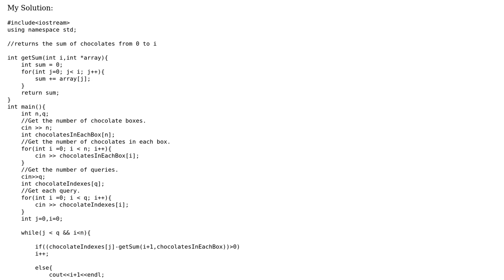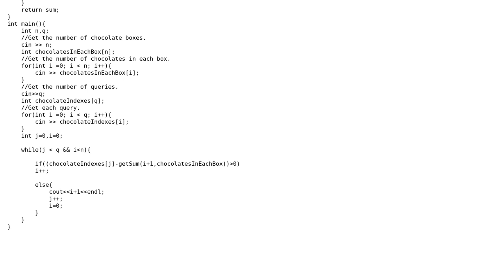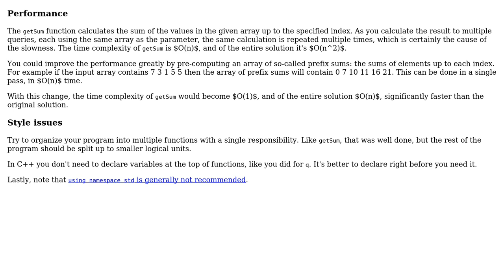Guess the chocolate box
With thanks & praise to God, and with thanks to the many people who have made this project possible! | Content (except music & images) licensed under CC BY-SA | Music | Images & others | With thanks to user Raghav Raghavendra user janos user forsvarir and the Stack Exchange Network Trademarks are property of their respective owners. You are responsible for your own actions.